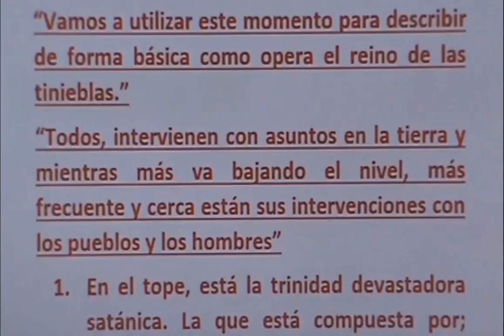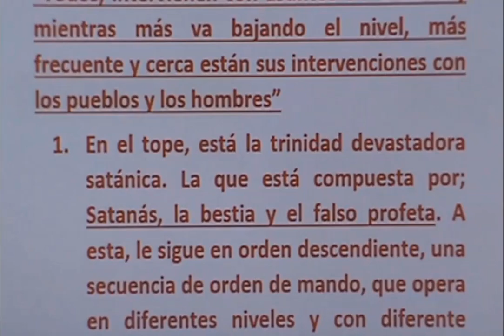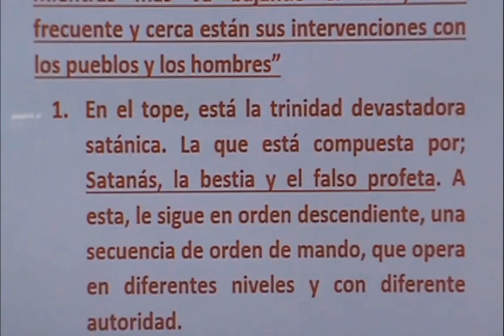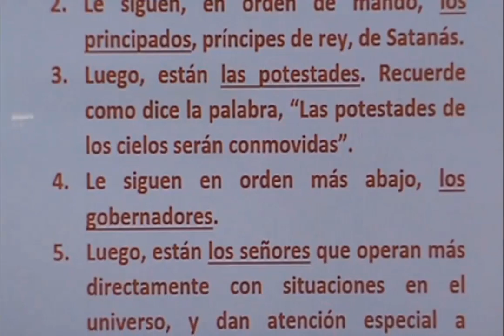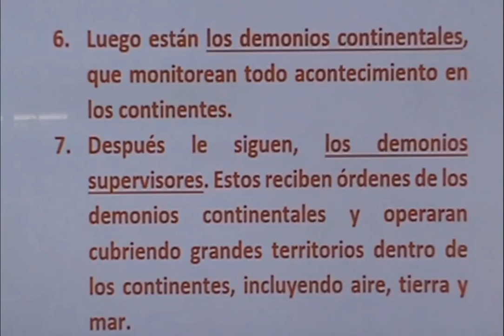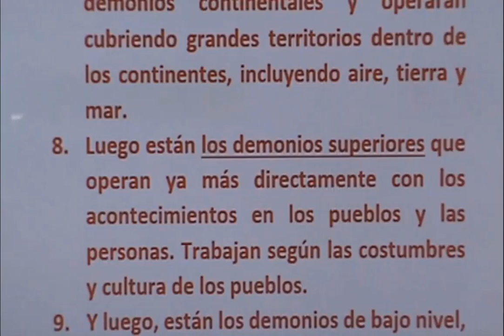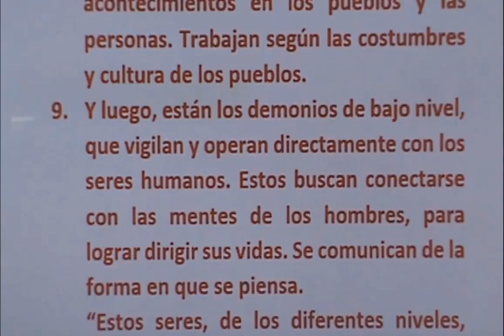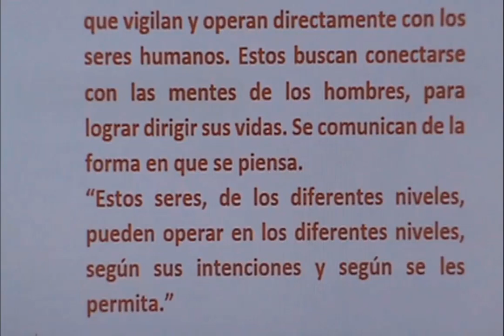CONOCIENDO LA OPOSICION.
NO HAY OTRO MINISTERIO, CON PROFECIA MAS ABARCADORA Y COMPLETA, PARA LOS ULTIMOS DIAS, QUE LO QUE SE ENSEÑA EN ESTE CANAL.
DIOS HA PREPARADO ESTE CANAL CON UNA REVELACION UNICA Y BIEN ABARCADORA PARA LOS ULTIMOS DIAS, LA CUAL, ACTUALMENTE, NO LA ENCUENTRA EN NINGUN OTRO LUGAR. ESTUDIELA, PARA QUE SE CAPACITE, PARA OBRAR EN LOS ULTIMOS DIAS Y PARA QUE PUEDA ENSEÑARLA A OTROS, SEGUN COMO DIOS LE GUIE, LO QUE ACTUALMENTE NO SE ESTA ENSEÑANDO. LA REVELACION ES BIEN VALIOSA Y ABARCADORA Y SE NECESITA CONOCER SU CONTENIDO. ESTUDIELA.

***ESTE CANAL  ES PARA CAPACITAR MINISTROS Y DAR ORIENTACION A MINISTERIOS.***
TAMBIEN TENEMOS LA MEJOR INFORMACION Y ENSEÑANZA PROFETICA QUE HAY HOY DIA. ESTUDIALA Y APRENDE.
LA INFORMACION PROFETICA, AMPLIA Y ABARCADORA, AQUI PRESENTADA, NO SE ESTA ENSEÑANDO EN NINGUN OTRO LUGAR.
INSTITUTO MINISTERIO PROFETICO DE ISRAEL PARA LOS ULTIMOS DIAS.
AQUI TIENES ESTUDIOS Y ENSEÑANZAS A NIVEL DE BACHILLERATO, MAESTRIA Y DOCTORADO.
ESTUDIALOS AUTODIDACTICAMENTE, SE DARA TUTORIA CUANDO SEA SOLICITADA.
TRABAJAMOS ESTE MINISTERIO 13+/7.
TENEMOS ESCUELA DE PROFETAS.